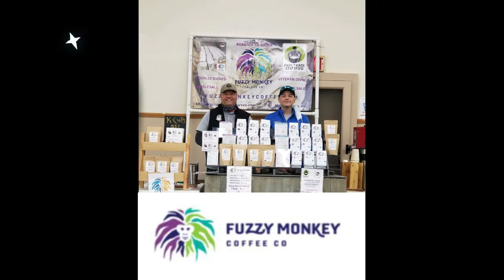Loic Ramboanasolo - Producer - Metaverse Expert - VF Goo Owner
If you are an NFT artist or a METAVERSE enthusiast you need to listen to this.  Loic knows the metaverse and how to leverage the technology with a keen "value add" lens. Oh Yeah - He breaks the news about HIS NFT project.  The name, the idea, all of it.  Incredible how abundant his mentality is!

Adding value to a business is a task we all know needs to be done.  HOW do we do it!?!? Loic tells us a bunch of ways to do this in the metaverse and BEYOND.

Loic is on a mission to document the process of learning skills as fast as possible, and collect people's life stories from all over the world.  Life is abundant.